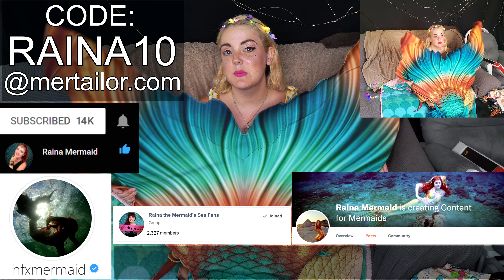Unboxing A Mertailor Extended Fluke Mermaid Tail Whimsy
Do not swim alone, do not attempt what you see Raina doing, she is a certified and trained professional.

I've been a mermaid since 2007 and have the first registered mermaid business and swim school in Canada. My business has won multiple awards and I have published three books and participated in the first industry studies! Did you know my husband invented the term "merwrangler"?

on the silicone and fabric finned goggills!

(check this for my books!)